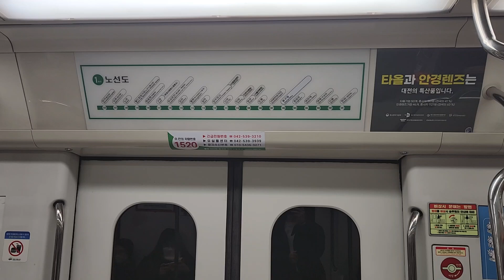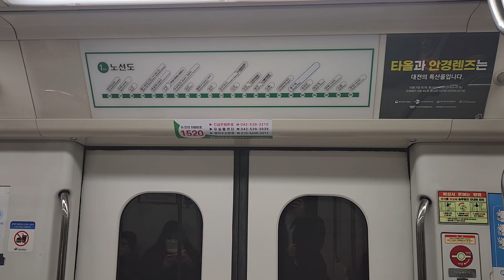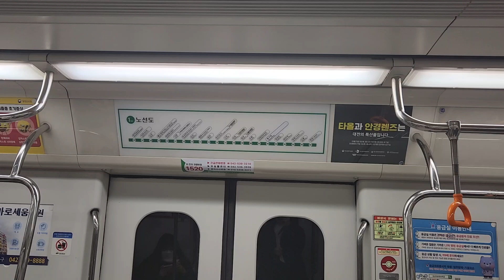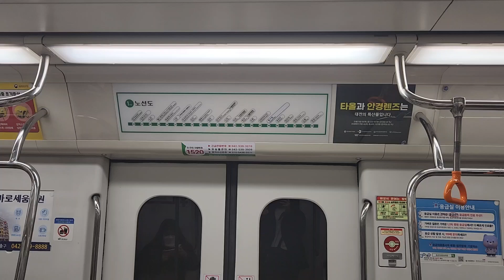대전 도시철도 1호선 DJET1081 120편성 반석행 시청~갈마 주행 (2024.01.02)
노선: 대전 도시철도 1호선
열번: DJET1081
편성: 120편성
행선지: 판암발 반석행
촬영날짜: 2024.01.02